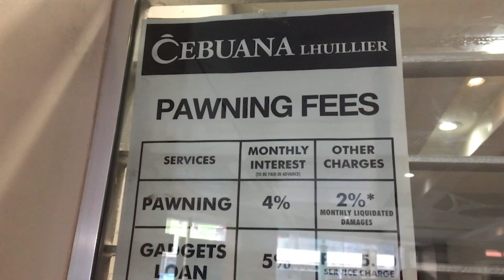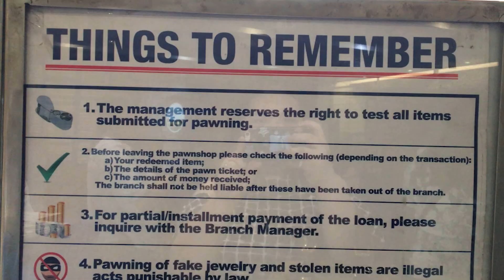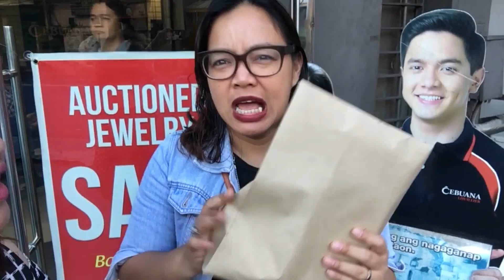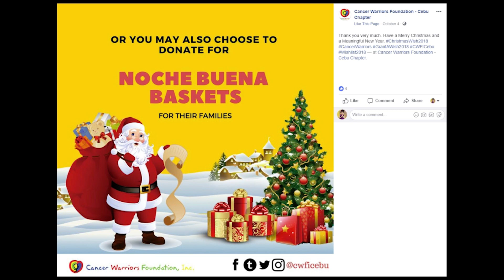Our Cebuana Lhuillier Sangla Experience: Paano ba mag "SANGLA"?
Not everyone knows how to pawn something, so the common question I receive whenever I talk to friends about how pawning has saved us so many times in life, is “what does it mean to pawn something?”. Pawning means getting a loan with something of value as collateral. This “something” normally refers to jewelry but other pawnshops now accept gadgets. Pawning something means leaving your collateral in the pawnshop who lends you money and you need to pay the money back per terms of the loan agreement to get your collateral back.

Find out which pawnshop in the Philippines has the highest appraisal rate